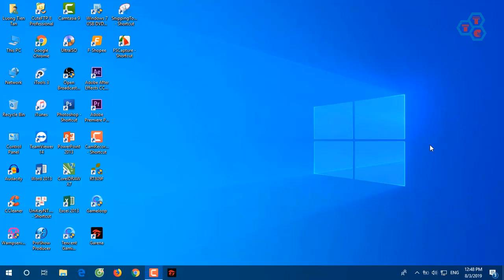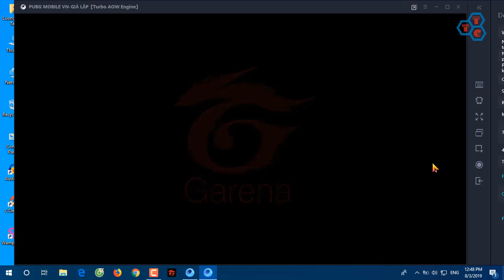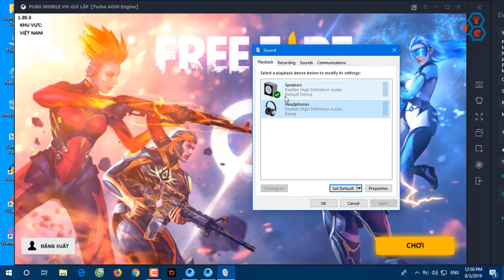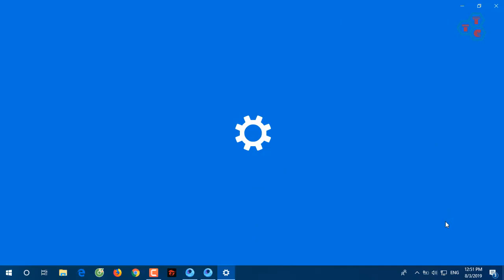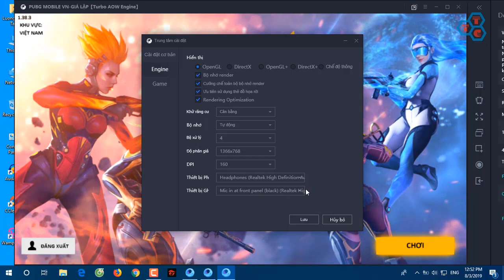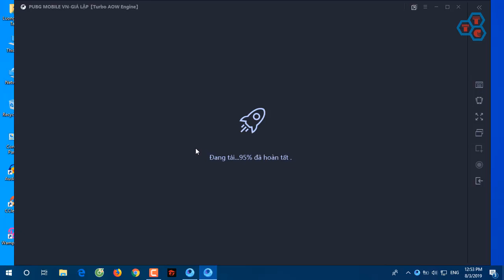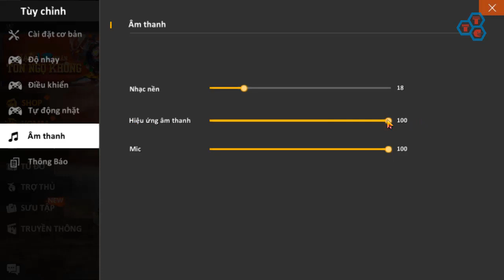Cách bật Micro Voice Chat chơi Free Fire trên Tencent Gaming Buddy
Hướng dẫn cách bật Voice Chat, sửa lỗi Micro bị tắt trong game Free Fire. Mở Mic trò chuyện trong Garena Free fire trên giả lập Tencent Gaming Buddy dành cho máy tính PC - Laptop update mới nhất thành công 100% với chế độ chơi Dual và Squad Free Fire trên PC.